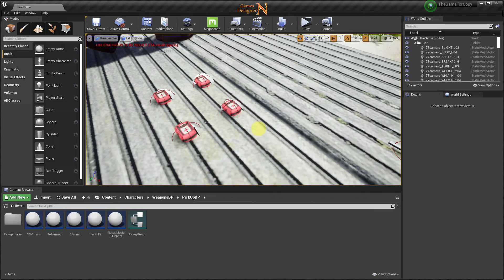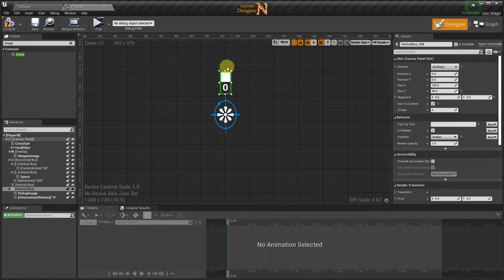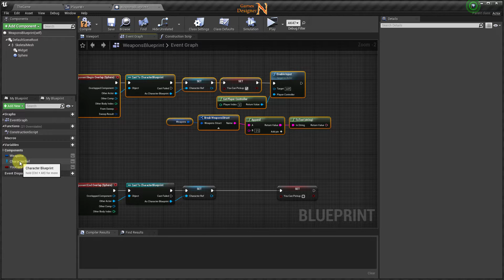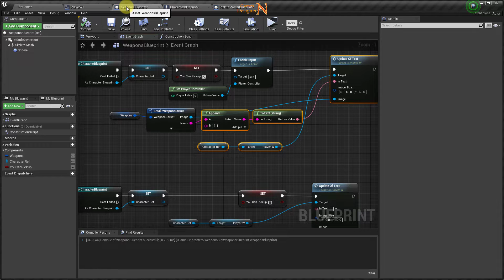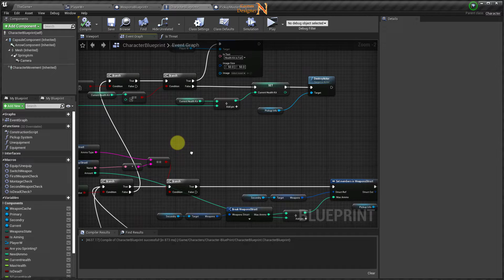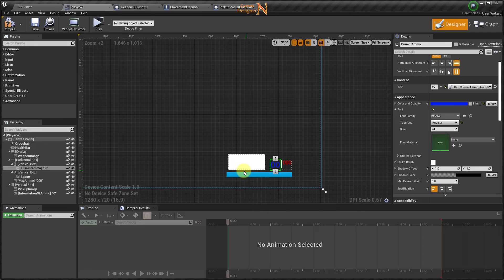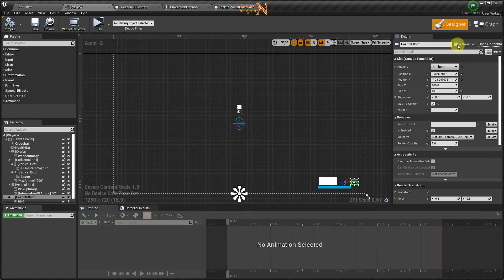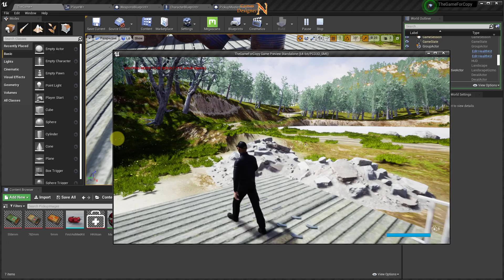الدرس 37 || نظام الالتقاط - الجزء الثاني || Open World Game || Unreal Engine 4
نستكمل بناء نظام الالتقاط وذلك بتفعيل واضافة المواد الى واجهة المستخدم